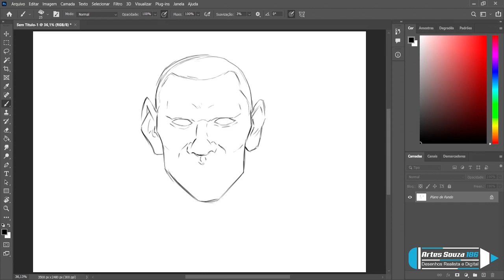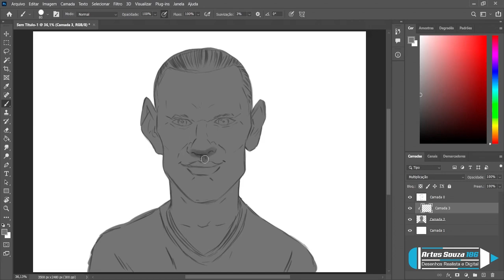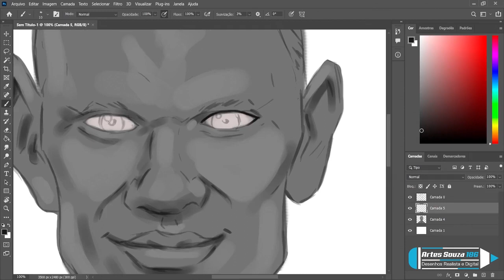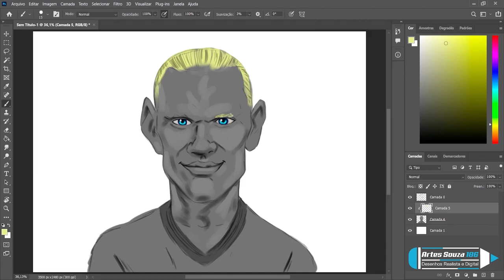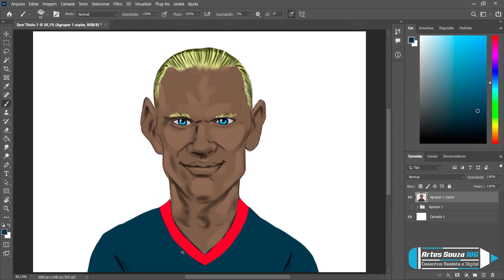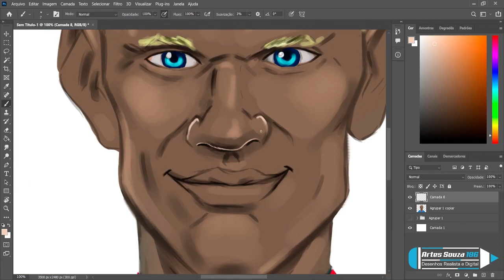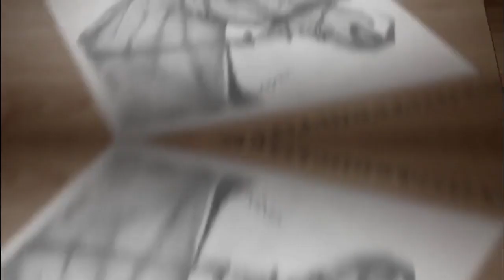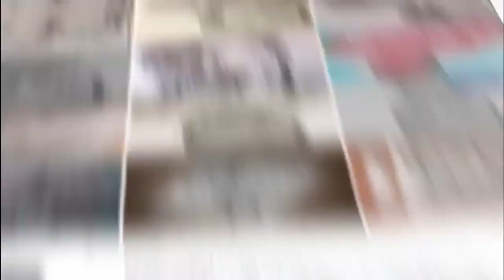SPEED DRAWING: Erling Haaland Futebolista norueguês!!!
✅Kwai: artes_souza186
✅Instagram desenho digital: artes_souza186
✅Instagram desenho realista:desenhorealista186